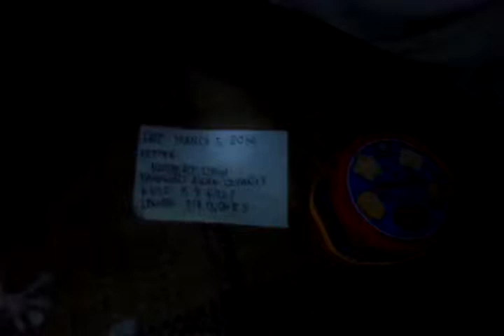EXTENSION OF ADVERTISE TO SOLD GECKO LIZARD 02